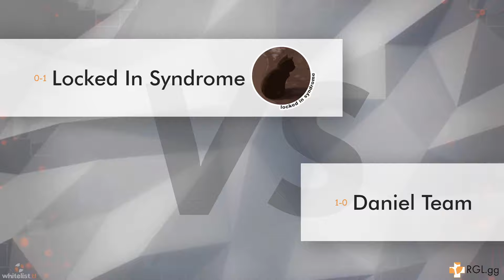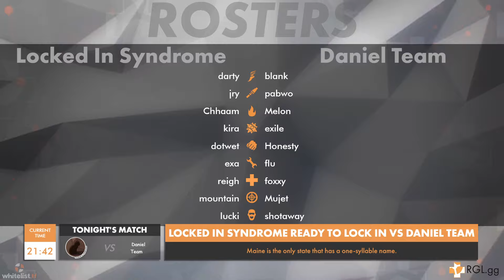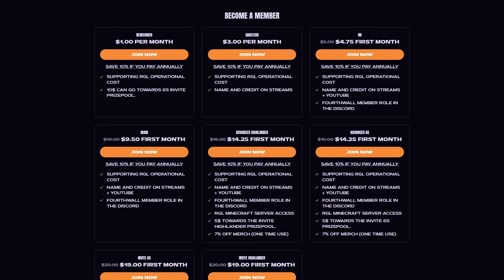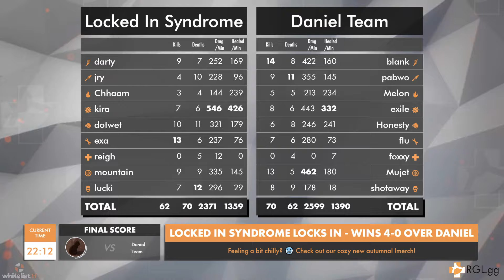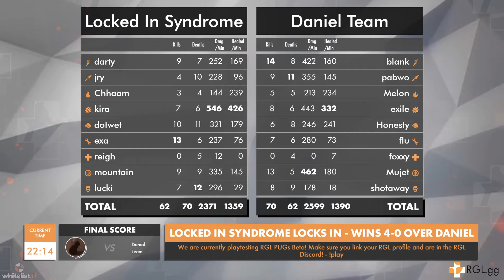Locked In Syndrome vs Daniel Team - S19 W2 - FULL VOD